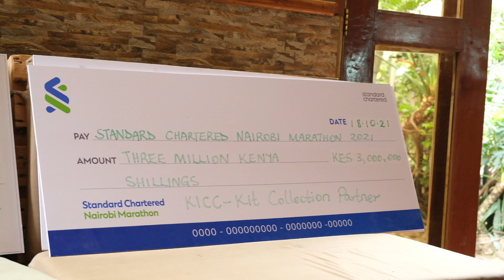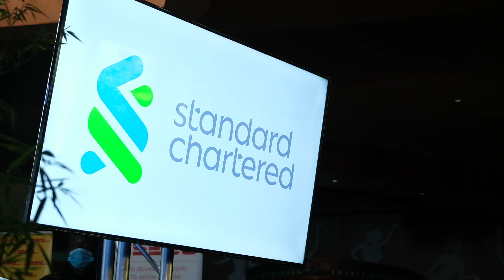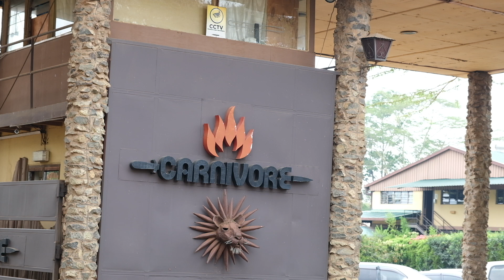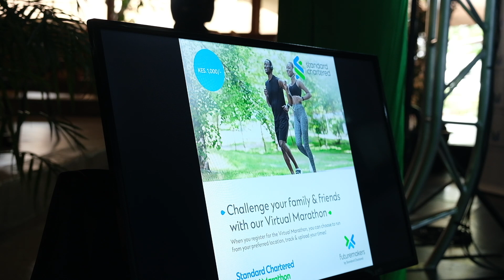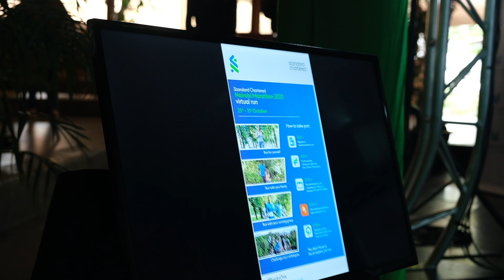B ROLL STANCHART MARATHON PRESS CONFERENCE